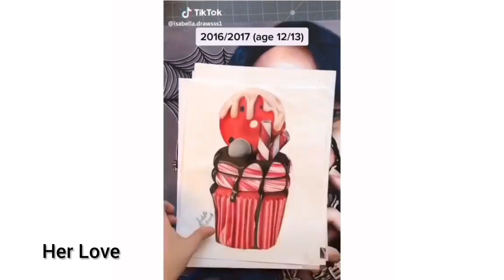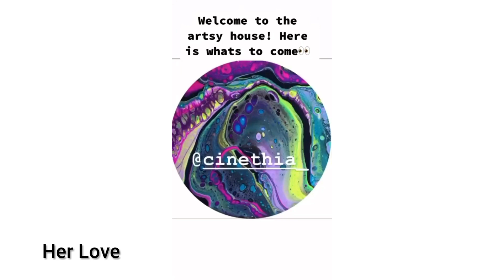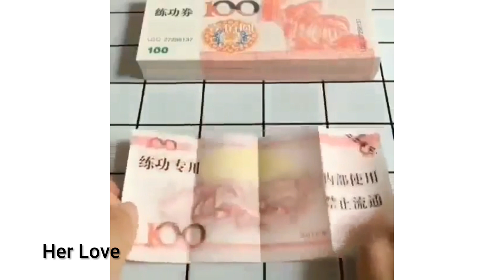Art Tik Tok Compilation 2020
❤ Hope you enjoy the new tik tok compilation ❤  if you are new on my channel 😍 please subscribe my channel and welcome to our family 😍 Don't forget to like, share with your friends, your support means a lot to me❤  Thanks for watching ❤❤ HaVe A NiCe DaY 💘